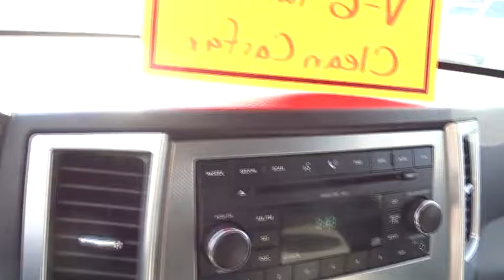2008 Jeep Grand Cherokee Columbus, Lancaster, Central Ohio, Newark, Athens, OH C27007A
2008 Jeep Grand Cherokee

2840 N. Columbus St.

2008 Jeep Grand Cherokee Laredo In Steel Blue Clearcoat Metallic. 4WD. Move quickly! What are you waiting for?! When was the last time you smiled as you turned the ignition key? Feel it again with this handsome-looking 2008 Jeep Grand Cherokee. With plenty of passenger room, you won't have to worry about being cramped when it's more than just you in the SUV. New Car Test Drive said, ...based on brief driving sessions, we have to put the Grand Cherokee right in the thick of the battle for supremacy in this class... The Grand Cherokee scored the top rating in the IIHS frontal offset test. Proudly Serving: Dublin, Columbus, Westerville, Chillicothe, Dayton, Zenia, Springfield, Wilmington, Beavercreek, Marysville, Cincinnati, Cleveland, Lancaster, West Jefferson, Grove City, and all of greater Ohio.